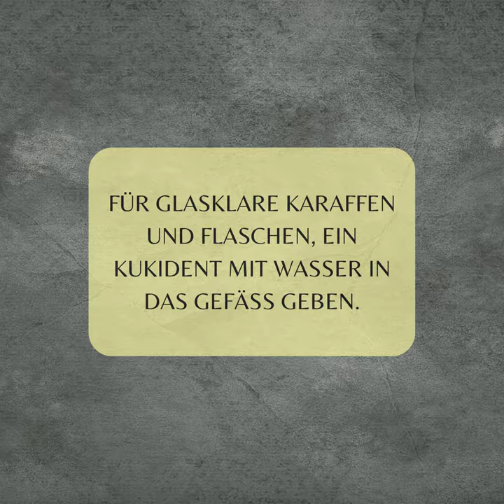FÜR GLASKLARE KARAFFEN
Verwende Omas Kukident für super saubere Karaffen. (Ein Gastronomie Trick)
Verrate uns doch bitte deine Mehrwert Ticks.